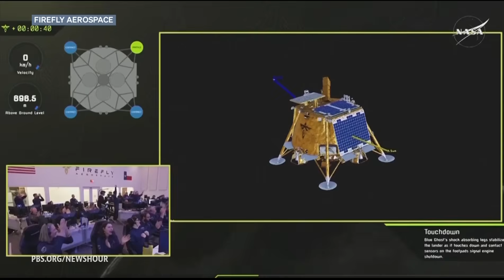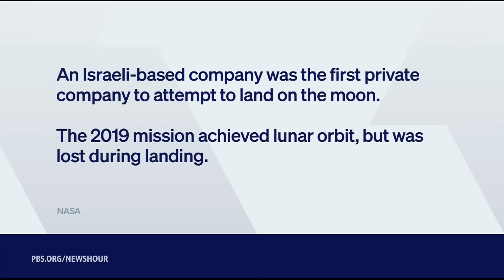Blue Ghost lunar landing highlights NASA’s partnership with the private sector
NASA’s partnership with the private sector took a key step forward with a successful moon landing. The Blue Ghost lunar lander, built by the company, Firefly Aerospace, stuck the landing safely early Sunday, making it the first commercial spacecraft to do so. It's carrying a number of experiments for NASA as part of a larger effort to have private companies make deliveries. Miles O'Brien reports.